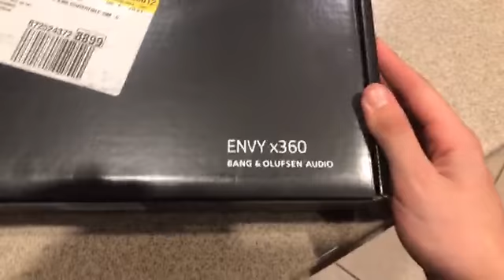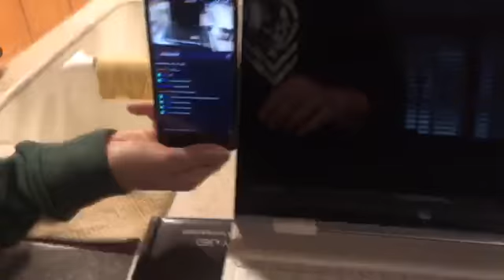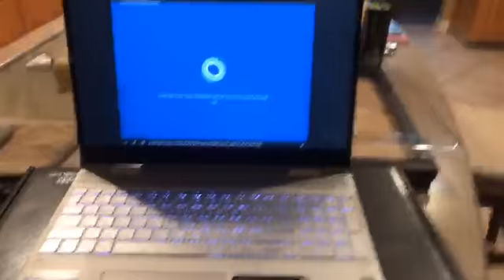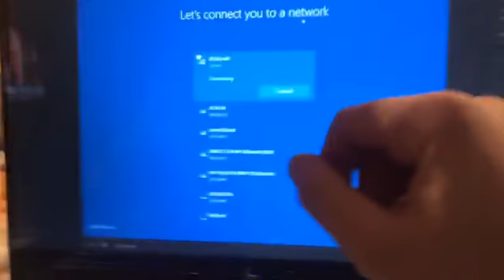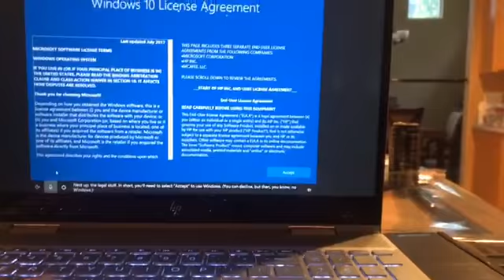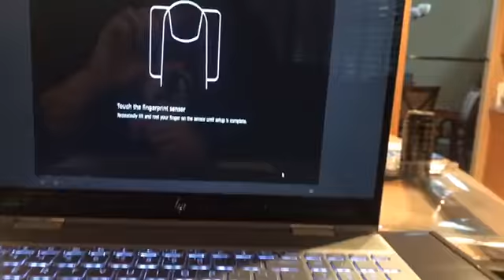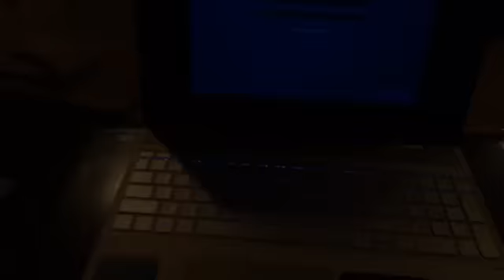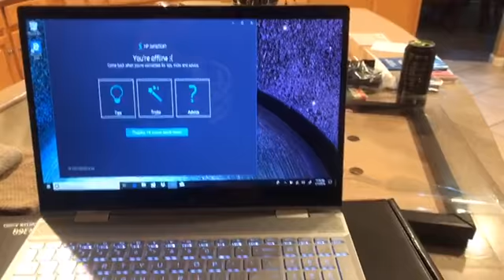(Mature Content!! Language) Unboxing a New Laptop to Help Out My Streaming!!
(Mature Content! Language)
Pulled the trigger on a new laptop today! I was so hesitant but I said screw it!! This will help make my streams so much better than before! The last part that I bought will arrive tomorrow! Here is the unboxing!!